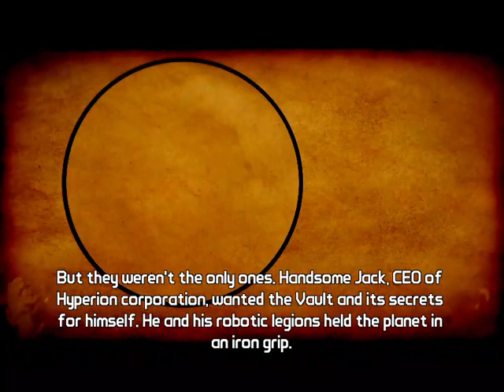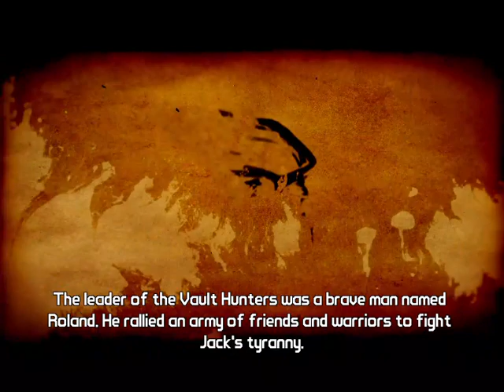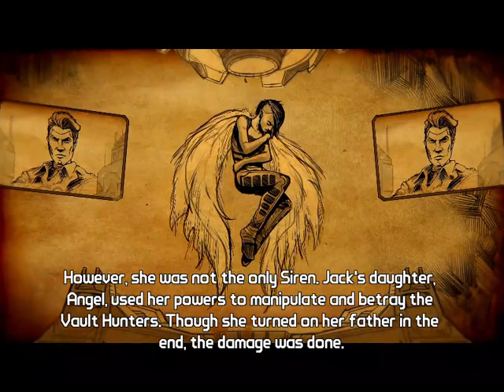Tiny Tina's Assault On Dragon Keep (PC)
This is the "prequel" to the new Tiny Tina game that just came out the other day!